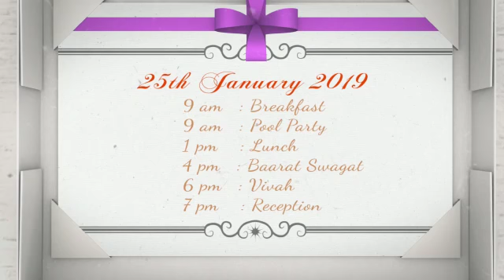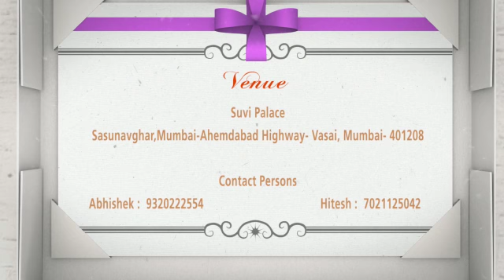Royal Wedding Invitation | Priya & Dheeraj | Stop & Shot Photography | Mumbai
A royal wedding invitation video of Priya & Dheeraj from Stop & Shot Photography

Pre-Wedding Shoots
Wedding Shoots
Candid Weddings
Boudoir Shoots
Couple Shoot
Kids Photography
Portfolio Shoot